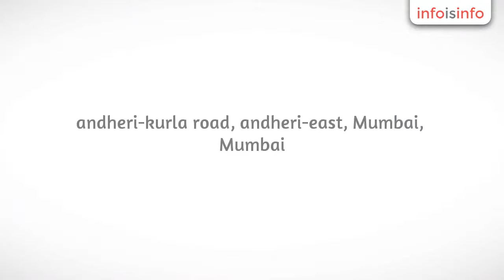Metal Scrap in Mumbai - Stream Traders - InfoIsInfo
Stream Traders, Metal Scrap in Mumbai.

Stream Traders introduce us as a scrap buyer dealing with all kinds of waste and scrap. Our company maintains an inventory of all types of scrap. We deals in all kinds of scrap & used Material.

We also perform toll work and warehousing.

We provided demolition services for private homes, apartment complexes, hospitals, and a wide range of commercial buildings Demolition, Concrete Demolition and industrial facilities. We provide manual or mechanical tear-downs when complete demolition of a structure is required. Before starting a demolition the persons in charge of the demolition should be adequately prepared for the task with regard to the health and safety of the workers. We provide our clients with the full package when it comes to demolition services. With an experienced demolition specialist, who will work with you to assemble the right combination of people, equipment, and procedures for your project.